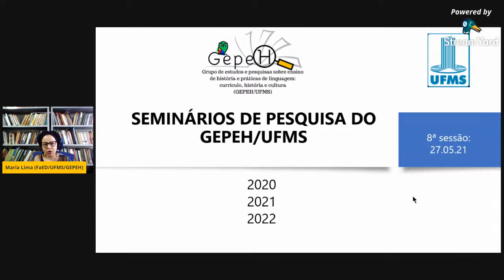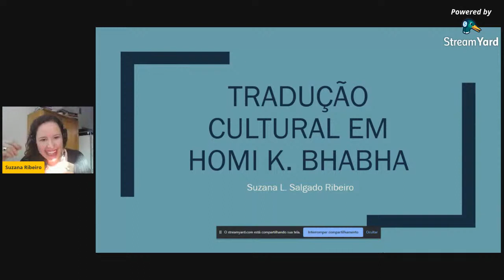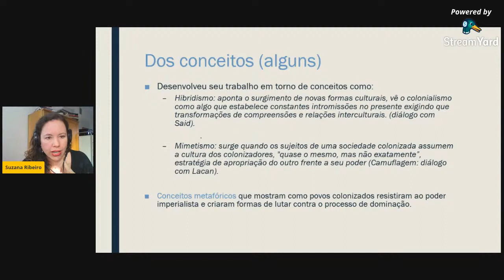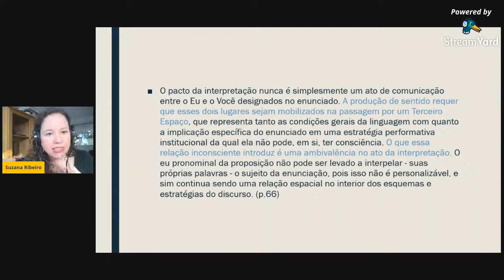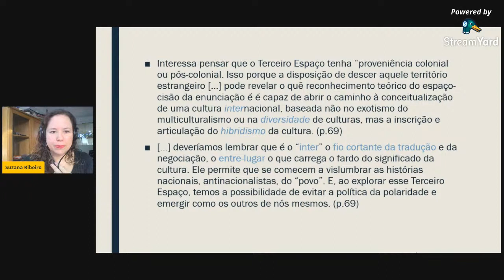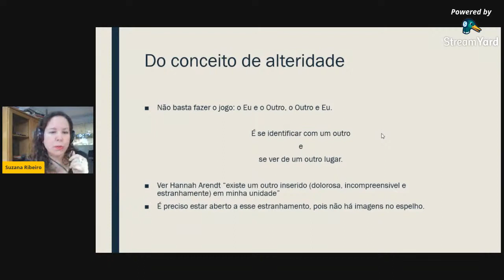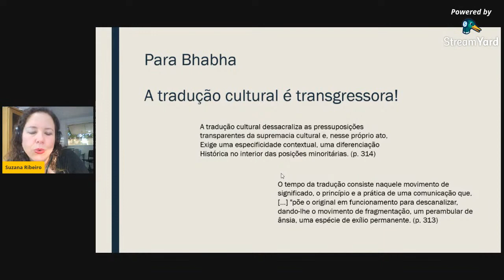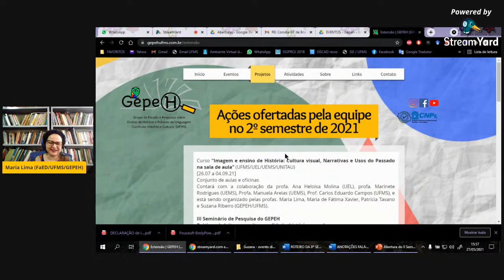II Seminário de Pesquisa - Palestra: A tradução em Hommi Bhabha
Textos base:
BHABHA, Hommi. O local da cultura. Belo Horizonte: Editora da UFMS, 1998.

Capítulo II: Interrogando a identidade (p. 70 a 104)
Capítulo IX: o pós-colonial e o pós-moderno (239 a 273)

Apresentadora: Profa. Dra. Suzana Ribeiro (PPGEDU/UFMS/ Pesquisadora colaboradora do GEPEH/UFMS)
Debatedor: prof. Lourival dos Santos (FAED/UFMS) (pesquisador e colaborador do GEPEH/UFMS)

SESSÃO ABERTA AO PÚBLICO COM FORNECIMENTO DE DECLARAÇÃO DE PARTICIPAÇÃO MEDIANTE PREENCHIMENTO DE LISTA DE PRESENÇA (formulário Google) que será disponibilizado DURANTE O EVENTO.